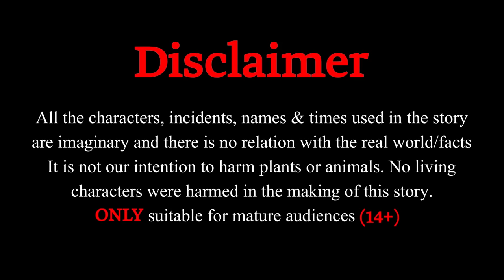Magical Wood Cycle | جادوئی لرگی سائیکل | Pashto Bedtime Story | Khan Cartoon